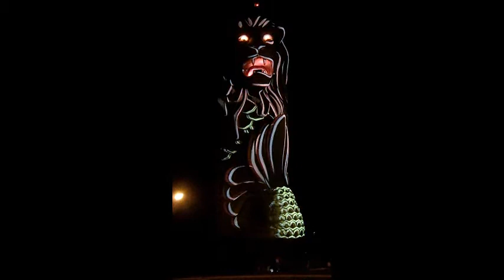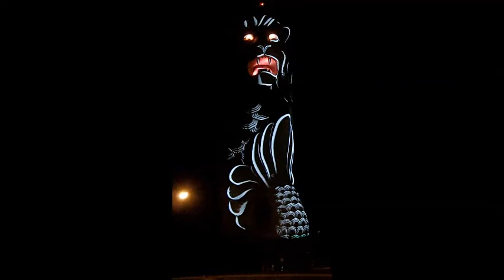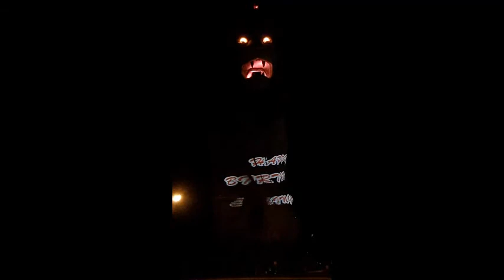SG 50 Merlion of Singapore Aug 2015